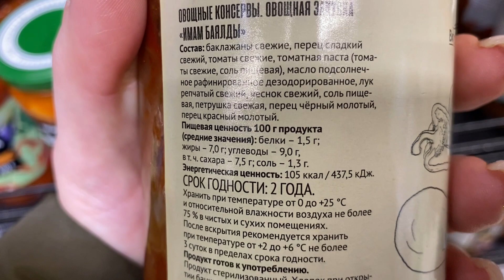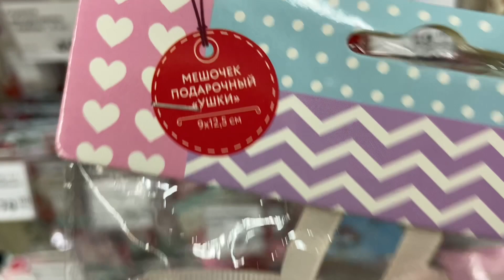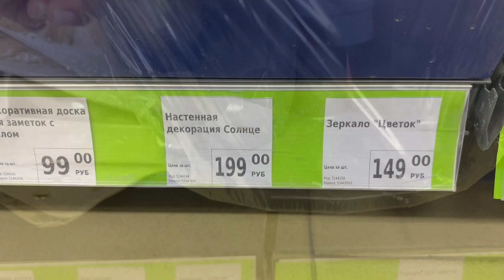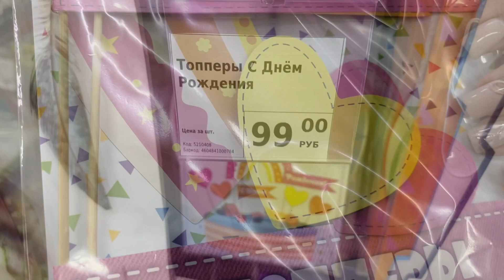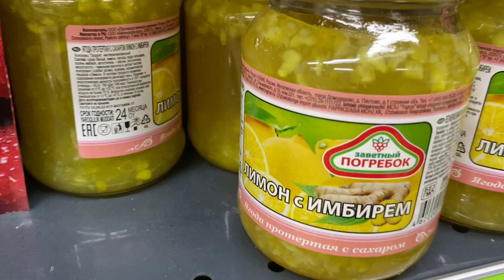Болтаю о кетопитании, День рождения.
Всем здравствуйте! Рассказываю как прошел день, о здоровье, букет из шаров для дочки, торт Единорог.
мой телеграм, о жизни, здоровье, полезных продуктах, котах и собаках, о кетопитании. Кому интересно добро пожаловать!